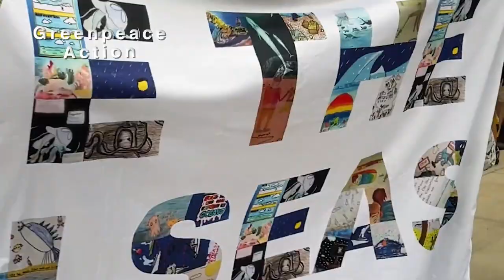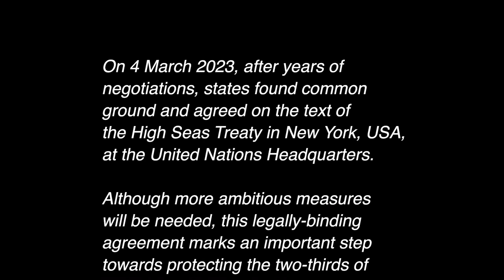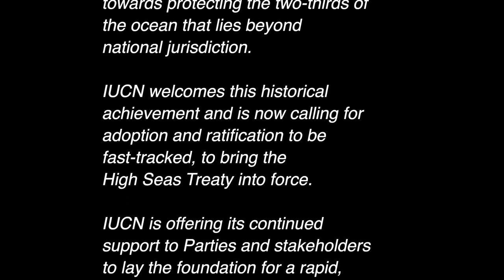What the High Seas Biodiversity Treaty is, why it's important, what is at stake: Voices that know.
At stake was almost 50% of our planet, 64% of the ocean, and issues of global political, social, environmental and potentially existential importance: The conservation and sustainable use of marine biological diversity of areas beyond national jurisdiction.

This short video from IUCN explains what the Treaty is, why it is important, and what is at stake as well as ideas for the way forward – illustrated by voices of people at the centre of discussions affecting this huge and important part of our world: Indigenous Leaders, Scientists, and International Lawyers.

Closing note: The Global Ocean Biodiversity Treaty was agreed at the United Nations, New York campus 0n the 4th of March 2023. It must now be ratified by a majority of nations, leading to an eventual adoption of the Treaty through the United Nations processes.

Interviews
Maria-Goreti Muavesi, Lawyer and IUCN Head Environment Legal Officer
Kristina Gjerde, Senior High Seas Policy Advisor, IUCN
Casper Mark, Master Navigator, Federated States of Micronesia
Joachim Claudet, Senior Researcher, French National Centree of Scientific Research
Guillermo Ortuno Crespo, Marine Ecologist
Torsten Thiele, Nature Finance Expert, Director Global Ocean Trust.